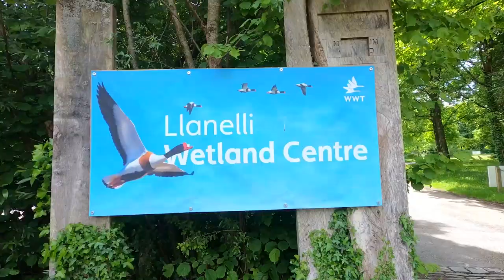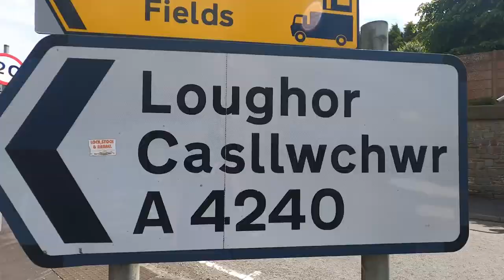Start of THE GOWER and meeting awesome people | Wales Coast Path 42/50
Julia Goodfellow-Smith - Writer & Speaker.
Sharing her love of the outdoors, adventure and castles.
Author of 'Live Your Bucket List' and 'Cycling King Alfred's Way'.

Josh Codling & Basil
Walking 19,491 miles around the entire UK coastline for a good cause ⬇️
🍃 Born to be Wild, Wicked & Free 🍂
Outdoor Enthusiast 🧭🪶
All things nature ☮ 📸

Alex Mason || Puff Puff
18,000 miles of human powered adventure

For 50 years Cicerone has established a reputation as the very best publisher of guides to exploring the hills, mountains and countryside of Britain, Europe and the world.

ℹ️Visit Cicerone website now to find your next challenge!

Video edited by Georgia McLellan

🎨 DJCAD Animation graduate
🌲Adventuring around Scotland 🍉🍏
🇬🇧 From Dumfries & Galloway

I'm wearing Inov-8 hiking boots RocFly G 370 (£175), blue train elite long sleeve half zip mid layer women’s top (£65) and stormshell waterproof jacket (£180) gifted.

This does not affect you in anyway was a consumer or change the price of the product.

By purchasing through this link you are supporting the work I do, to increase the amount of female role models in the media.

The Tough Girl Podcast has over 550+ episodes in the back catalogue, has been dowloaded over 2.5+ Million times and has won 3 awards.

The Tough Girl Podcast is one of the top 0.5% most popular shows out of 2,886,482 podcasts globally, ranked by Listen Score (the estimated popularity score).

Tough Girl Top Tips - Life Lessons from the Tough Girl Podcast

Chalet Hosting - Your Step By Step Guide

Fantastic Female Adventurers - Truly amazing tales of women exploring the world

By Lily Dyu